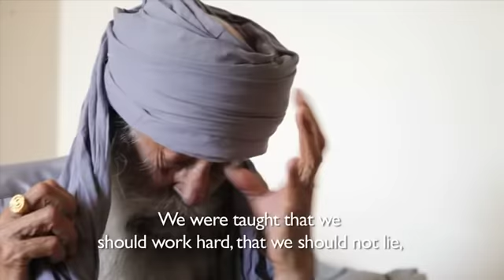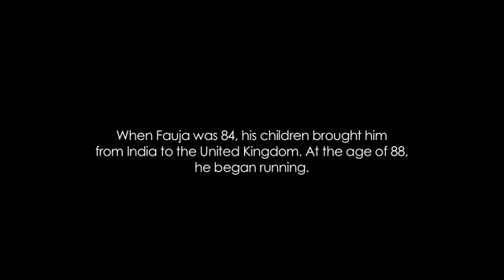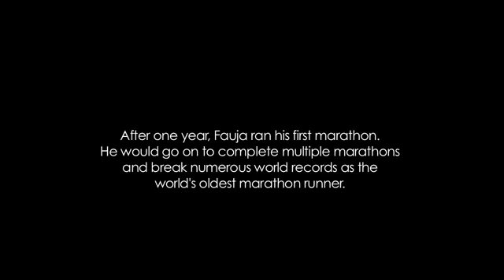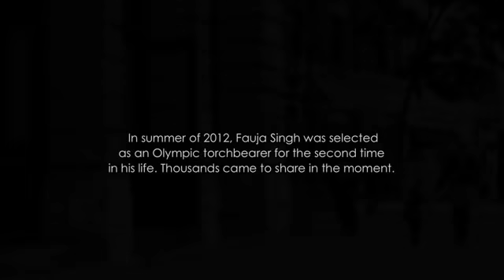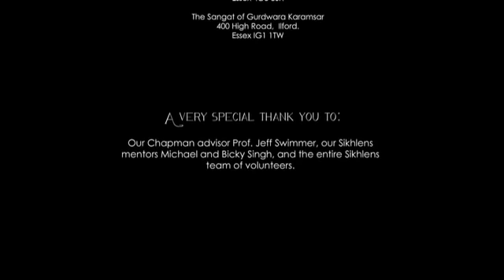Fauja Singh Turns 104 Years Old